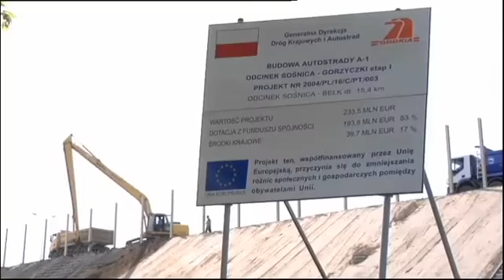Military Schengen for EU 1